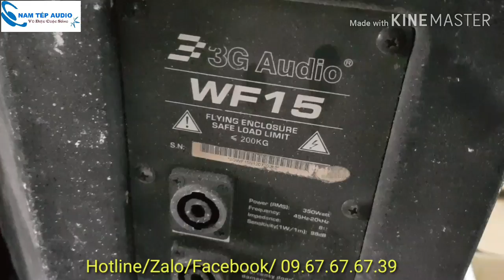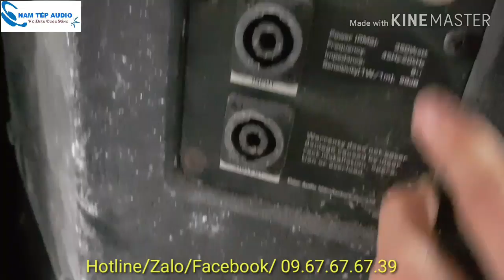3G Audio WF15 full 40 hàng chất lòi nhé!!